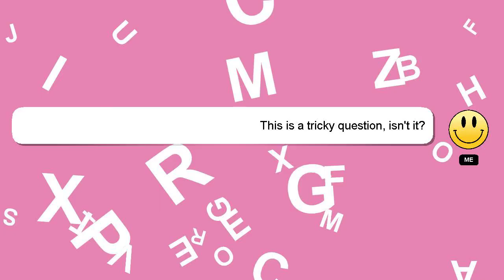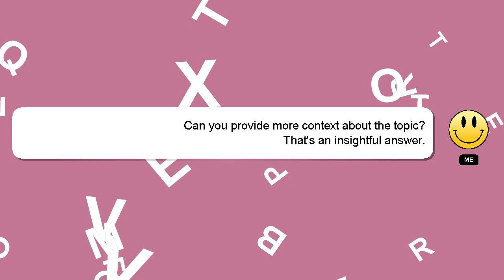How to repair uneven skin tone?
Let me give you a quick introduction about myself, Hi, my name is Delphi, nice to meet you. Allow me to support you in answering your questions. - How to repair uneven skin tone?

I am available to answer your more detailed queries via comments or chat. Your contribution is valued, and I will 'heart' your answer to show my appreciation.

*2 What we are experimenting :*